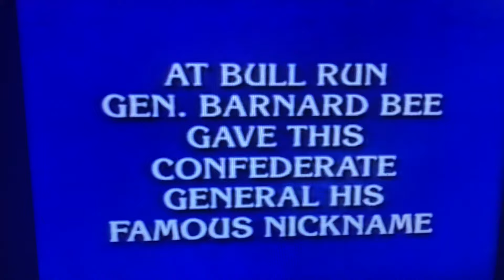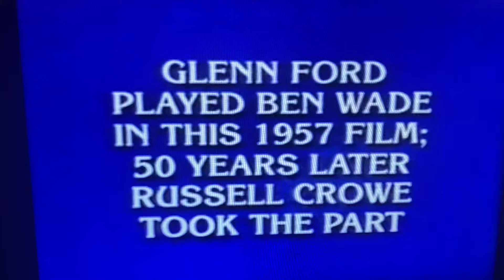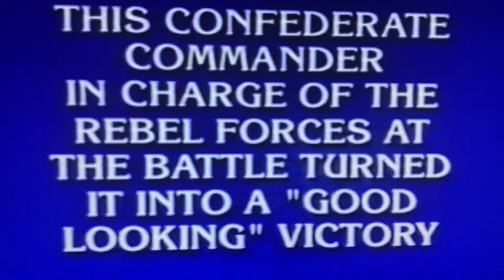Jeopardy Round 1 (Part 3)(April 15, 2009)